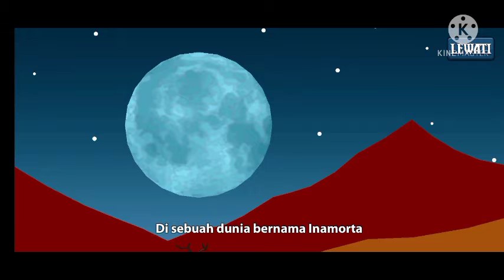Perang Antar Stickman - (Stick War : Legacy Indonesia) #1